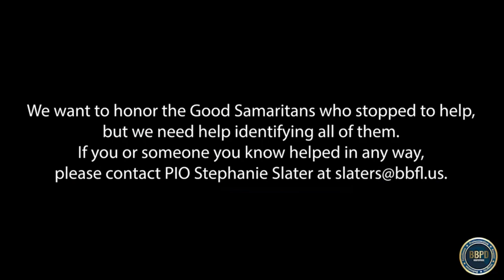Video: Good Samaritans help driver suffering medical episode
If you watch any video in your feed today, make it this one. A group of Good Samaritans sprang into action on May 5 to help a woman who suffered a medical episode while driving on Woolbright Road. As her car slowly entered the intersection at Congress Avenue, her co-worker raced across the street waving her arms to get the attention of other motorists. Her co-worker was in another car and saw her slumped over the steering wheel. Several people got out of their cars and worked together to stop the moving car. One woman grabbed a dumbbell from her car and a man used it to smash the rear passenger’s side window. Another man then climbed through the window to unlock the passenger’s side door. The car was then put in park and the Good Samaritans pushed it to a nearby 7-Eleven parking lot where a nurse who was on the phone with 911 provided medical attention until the fire department arrives. We are sharing this video in hopes of learning the identities of all the strangers who came together to save this woman’s life. They are heroes and we want to bring them back together at the police department to recognize them and meet the woman they rescued.